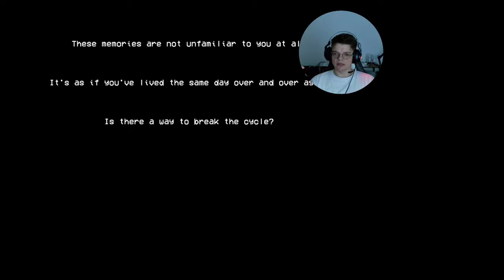Accidental speedrun? | Silent Breath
Silent Breath: Lost in a mysterious forest, your mission is to find those who vanished before you. But beware – at night, the forest listens through your microphone. Stay silent and stealthy if you hope to uncover the secrets and survive. Can you outsmart the forest and rescue the lost?